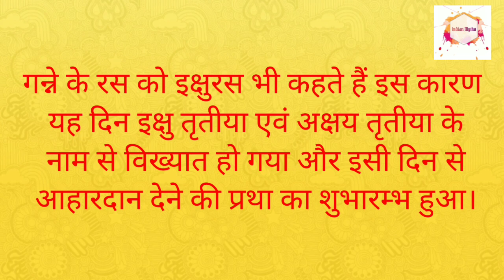Akshay tritiya story || Jainism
Jay Jinendra 🙏☺️
Presenting Akshay tritiya story according to Jainism...